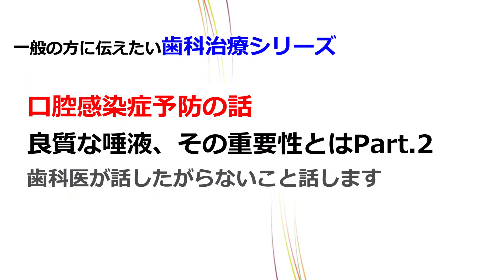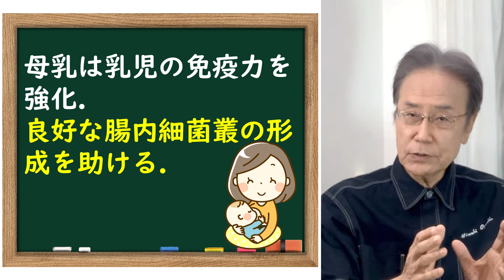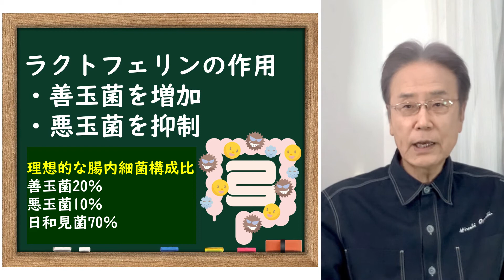良質な唾液成分のひとつラクトフェリン。その作用と効果的な摂取方法とは。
一般の方に知っていただきたい歯科情報、今回は歯周疾患治療についてです。
今回は歯科医師が話さない事、話したがらない事について解説動画を作成いたしました。

今回は良質な唾液についてです。良質な唾液にするのはそれほど難しくはありません。そのメカニズムと方法について解説させていただきます。
今回はラクトフェリンについてです。次回はムチンについて解説させていさせていただきます。

７月22日からは午前9時に変更しました。

マスティック臨床研究会研究者座談会（動画）

ハーブオーラルジェルについてはこちらからご確認いただけます